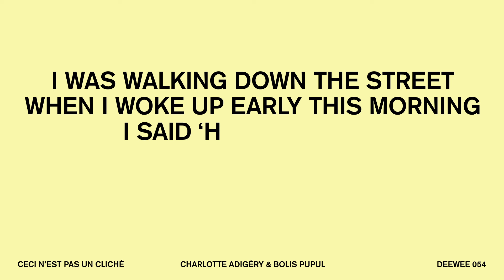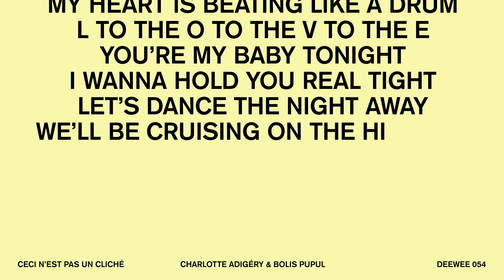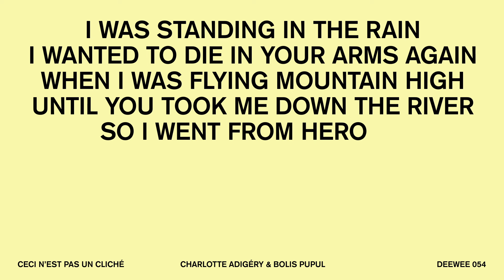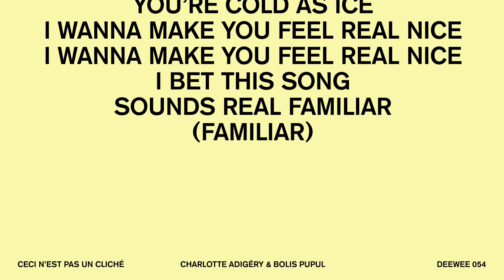Charlotte Adigéry & Bolis Pupul - Ceci n'est pas un cliché (Official Lyric Video)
Creative direction by Ill-Studio
Directed by Thomas Le Provost